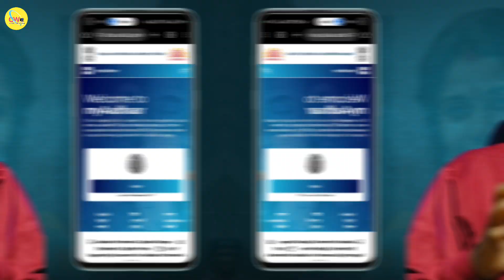🔗 Majhi Ladki Bahin Yojana Aadhaar Card Bank Account Link Status Check Online in Mobile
आधार कार्ड ला बँक खाते लिंक असेल तरच मुख्यमंत्री माझी लाडकी बहीण योजनेचे पैसे खात्यात जमा होतील. Majhi Ladki Bahin Yojana Aadhaar Card Bank Account Link Status Check Online in Mobile aadhar Bank seeding status check online

About Video - मुख्यमंत्री माझी लाडकी बहिण योजना या योजनेचा हप्ता DBT (Direct Benefit Transfer) द्वारे लाभार्थी महिलेच्या आधार कार्ड लिंक असलेल्या बँक खात्यात पैसे जमा केले जाणार आहेत. परंतु जर का आधार कार्ड ला बँक खाते लिंक नसेल तर ते पैसे जमा होणार नाही. तर मग हे कसं चेक करायचं की आधार कार्ड ला बँक खाते लिंक आहे की नाही. तेही घरबसल्या मोबाईल मधून त्याबद्दल व्हिडिओमध्ये माहिती देण्यात आले आहे.

Mukhyamantri Majhi Ladki Bahin Yojana Aadhar card and Bank Account Link Status Check Online in Mobile Marathi
How to check aadhar bank link status
Aadhar bank account link status check online
Check online aadhar card link status

🙋‍♂️ अशाच नवनवीन अपडेट मिळवण्यासाठी आमचे व्हाट्सअप व टेलिग्राम चैनल जॉईन करा.

🌐 ऑनलाइन अर्ज करण्याची वेबसाईट -

तुमच्या भावाला फॉलो करा
तुम्हाला जर व्हिडिओ आवडला असेल तुमच्या मित्रांमध्ये नक्की शेअर करा. हो आणि असेच व्हिडिओ पाहण्यासाठी चॅनलला सबस्क्राईब नक्की करा.